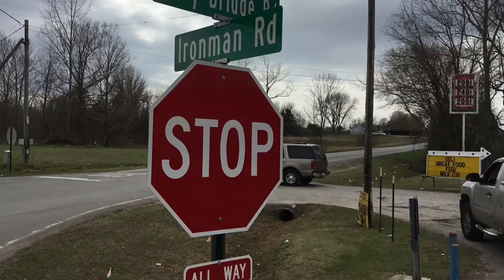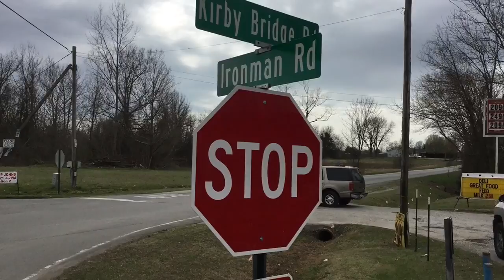Ol Country Store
Old country store A song about Punkin center general store written and sung by Mr. Pete Peter and Joyce Host